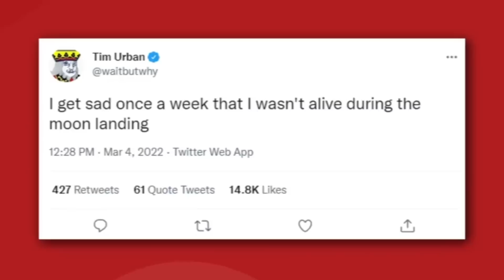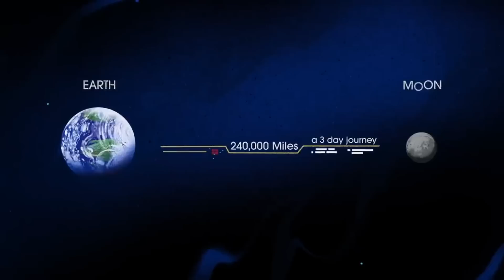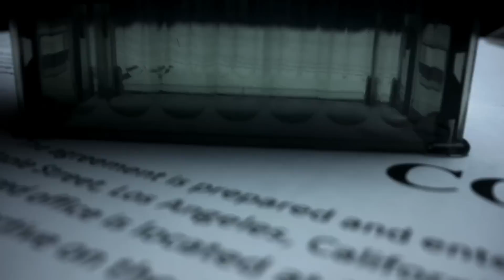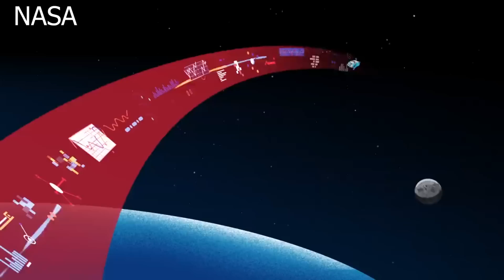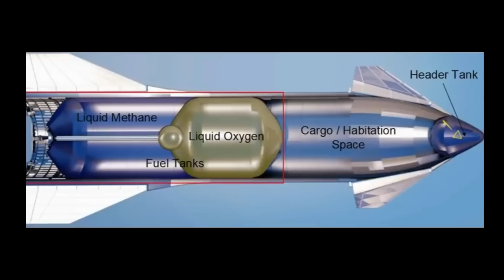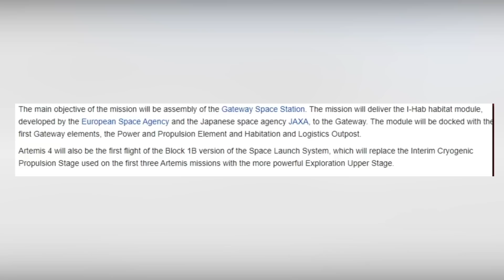INSANE NASA And SpaceX Moon Base! | Elon Musk Era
5 Steps How NASA And SpaceX Will Build The First Moon Base!

As we can see, Elon Musk is very certain and we believe in him that one day he will accomplish his ultimate goal of colonizing Mars. With that said, right here in this video, I will share with you the five steps of how NASA and SpaceX will build the first moon base.